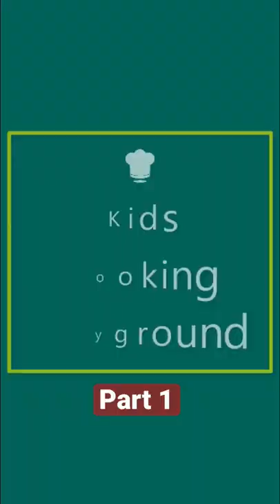Ice Cream and Magic Shell Part 1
In this video we make homemade magic shell and vanilla ice cream.